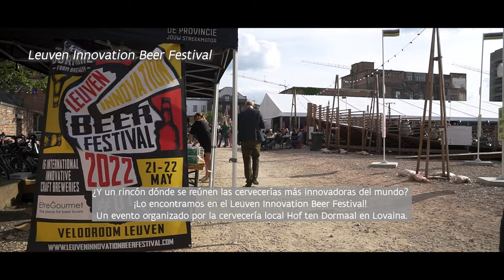Cultura cervecera en Lovaina (Flandes)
Paseos, visitas y festivales: Lovaina ofrece una variedad de experiencias cerveceras 🍻 En este minubetrip los viajeros Ignacio Izquierdo y Pinapli saborearon la cultura cervecera en esta ciudad de Flandes 😍 Turismo de Bélgica: Flandes y Bruselas y Visit Leuven TurismodeBelgicaFlandesyBruselas y VisitLeuven